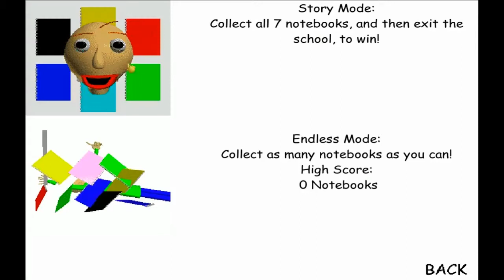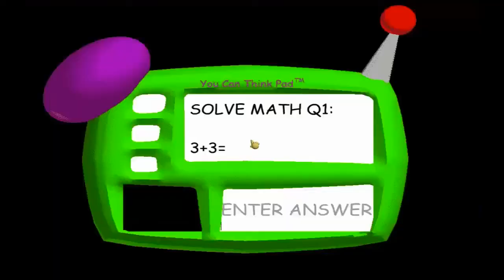When A Noob Plays Baldi's Basics........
➤Thomas Does Animations
BEING WORKED ON!